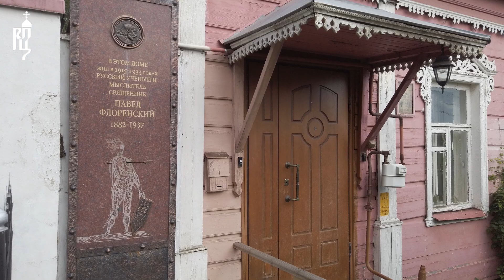Святейший Патриарх посетил музей-квартиру священника Павла Флоренского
18 июля в подмосковном Сергиевом Посаде Святейший Патриарх Московский и всея Руси Кирилл возглавил церемонию открытия мемориального комплекса «Всем пострадавшим за Христа в годы гонений и репрессий». По окончании церемонии Святейший Патриарх в сопровождении епископа Сергиево-Посадского Парамона и игумена Андроника (Трубачева) осмотрел музей-квартиру священника Павла Флоренского.